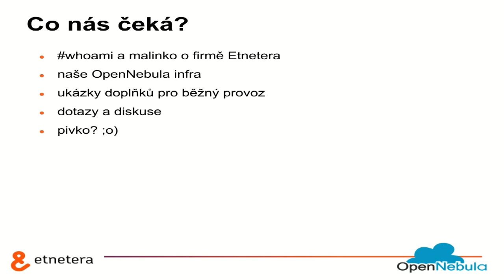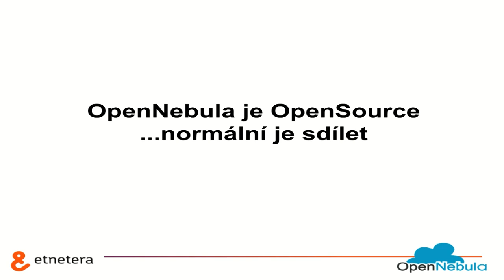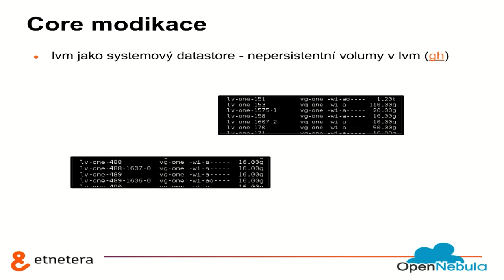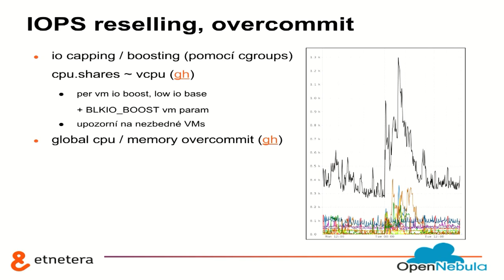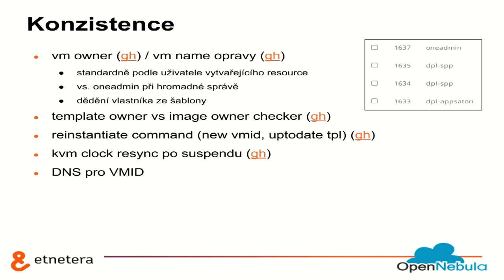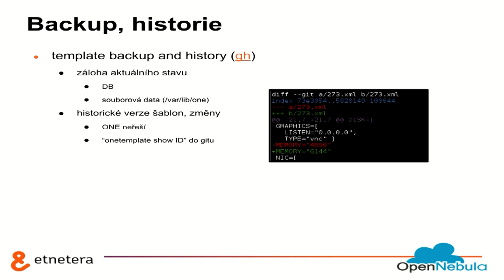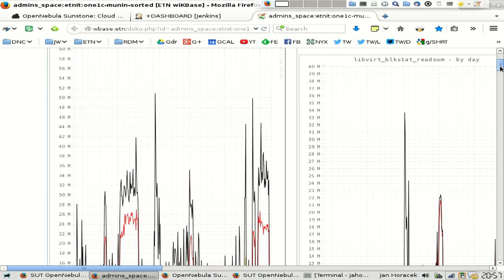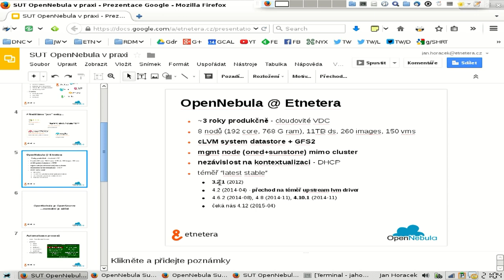Jan Horáček - OpenNebula v praxi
Úvod do instalace OpenNebuly již ukázal minulý rok Tomáš Kukrál, nyní si ukážeme v rychlosti jak vypadá ONE v posledních verzích, podíváme se na nové funkce a přidáme nějaké ty zkušenosti z provozu, především údržby.

Seminář z cyklu SUT.SH - záznam z 14. dubna 2015